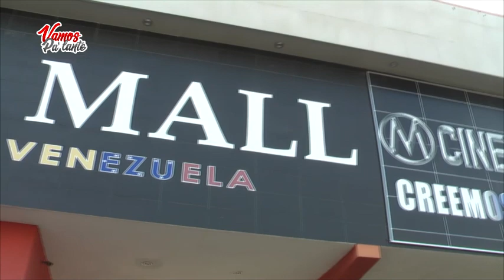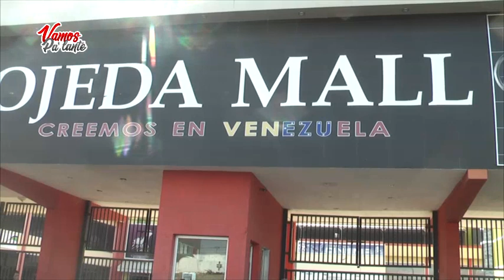REAPERTURA CC OJEDA MALL